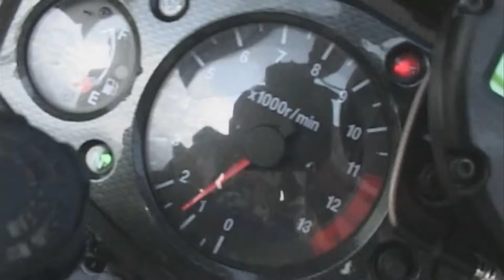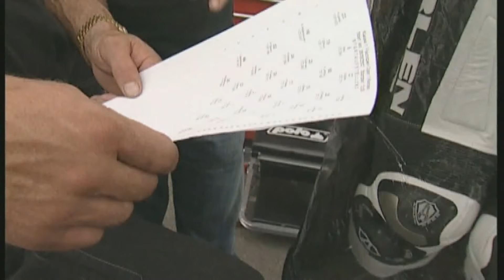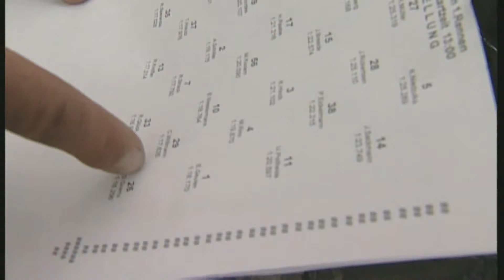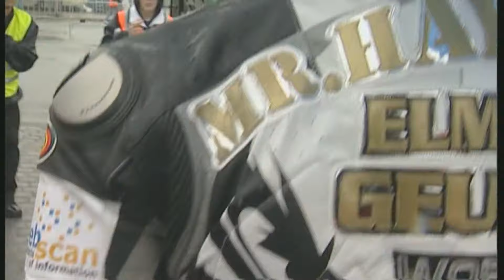Fischereihafenrennen in Bremerhaven Das traditionelle Motorr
Das traditionelle Motorradrennen am Hafen. Mittendrin: Motorvision und &quot;Mr. Hayabusa&quot; Elmar Geulen.